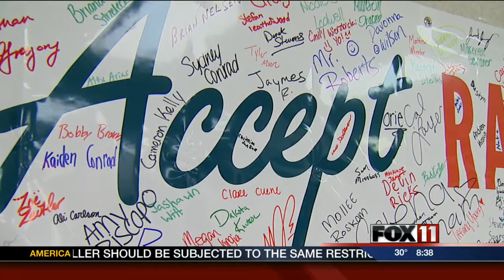Anti-bullying challenge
Kids and parents came together at Ashwaubenon High School to learn about anti-bullying from a program named after Columbine victim Rachel Scott.